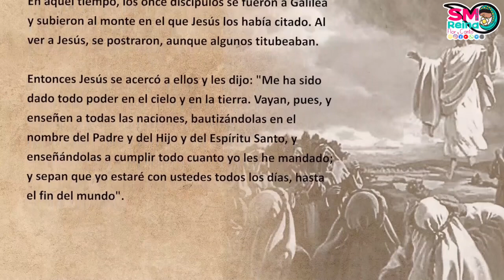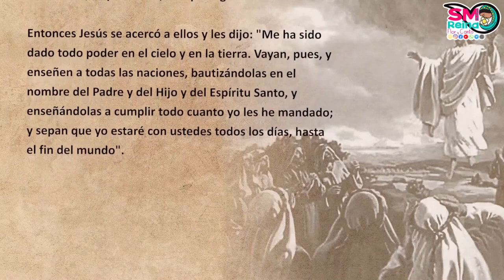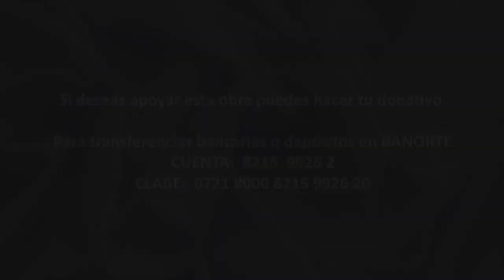Palabra de Vida del 26 de mayo del 2024. La santísima Trinidad